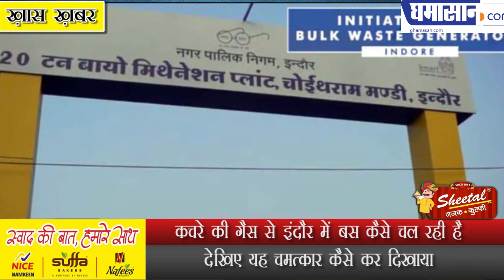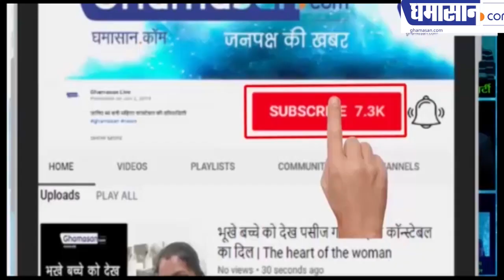कचरे की गैस से इंदौर में बस कैसे चल रही है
देखिए यह चमत्कार कैसे कर दिखाया